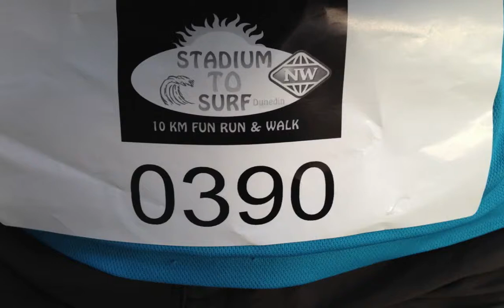Stadium to Surf-Display